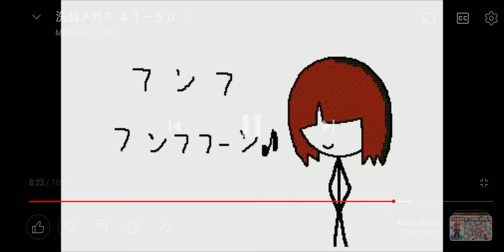The Episode When 92's Friends Need.